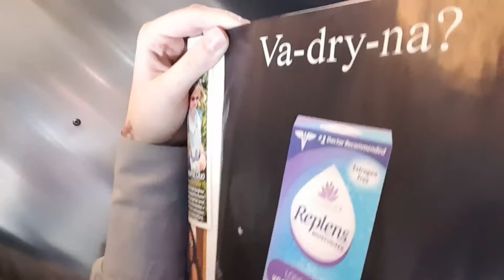Gambling is bad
Molly Jo goes to a casino.